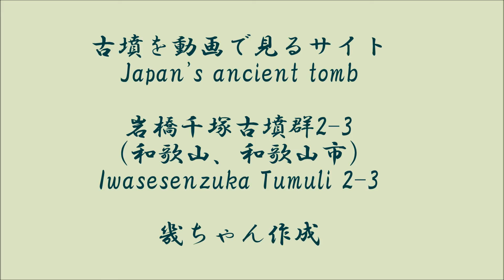岩橋千塚古墳群2-3（後期）（和歌山県）Iwasesennzuka Tumuli 2-3(Wakayama Pref.)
今回の後期古墳は和歌山県和歌山市にある国の特別史跡岩橋（いわせ）千塚古墳群の二回目です。三基の石室を紹介します。詳しくは　ライブドアブログ　古墳を動画で見るサイト
をご覧ください。URLは下記のとおりです。ご覧になる方法が参考になります。